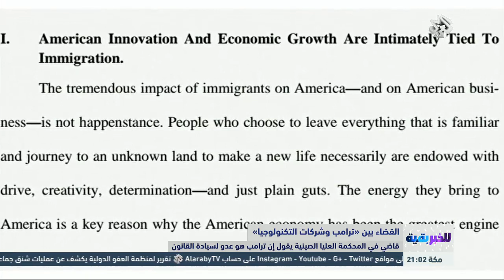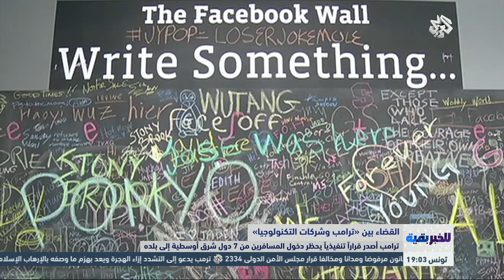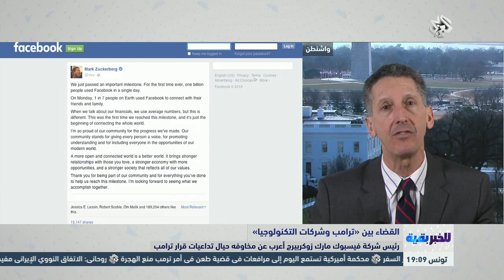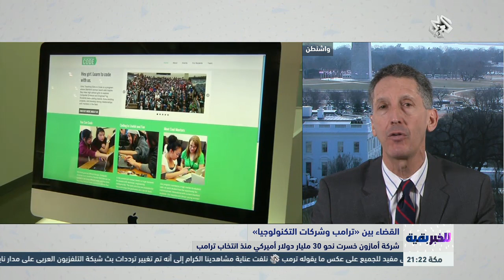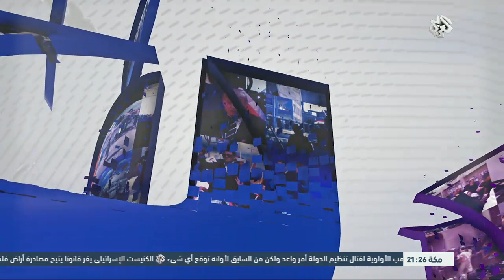للخبر بقية | تداعيات الصراع القضائي بين الرئيس الأمريكي دونالد ترمب وكبرى شركات التكنلوجيا